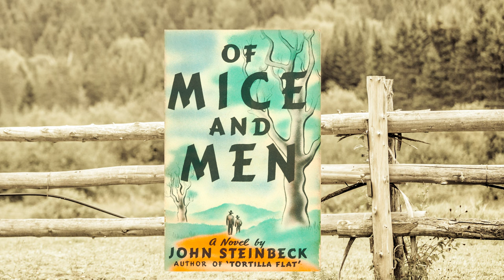Of Mice and Men - Book Summary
Of Mice and Men is a novel written by John Steinbeck in 1937. Based on Steinbeck’s experience as an itinerant farmhand during the 1920s, Of Mice and Men is the story of two opposites: the clever, wiry George Milton and the gentle giant, Lennie Small. In the course of charting George and Lennie’s journey from one ranch to the next, Steinbeck explores the search for comfort, decency, and companionship in a cruel and lonely world.

Set in Depression-era California, the novel opens on two migrant farm workers traveling alongside the Salinas River. As they walk, the brainy George scolds his enormous, mentally disabled friend, Lennie, for complaining about not having ketchup for their nightly dinner of beans. Despite George’s remarks that he would be better off without Lennie, he is clearly loyal to and protective of his good-natured friend.

Through their conversations, we learn that Lennie was wrongly accused of rape while working at a farm in the nearby town of Weed after he touched a woman to feel her soft dress. George warns Lennie not to speak when they arrive at their new place of employment, a ranch in Soledad. George also reminds Lennie that, should he get into trouble again, he is to wait for George in the brush near the river.

Despite their frequent quarrels, George soothes Lennie by repeating the story of their dream to buy a parcel of land where they can farm vegetables and raise rabbits. Lennie is especially fixated on having a rabbit hutch, as he enjoys touching soft things but often ends up accidentally crushing animals due to his inordinate strength.

George and Lennie reach the ranch in Soledad, where they meet Candy, an older employee with one hand. Candy tells the men that the boss was angry they didn’t arrive the previous night. Soon, the boss joins them and immediately takes note of Lennie’s mental impairment. When he asks George why they travel as a pair, George lies, saying that Lennie is his cousin.

The men also meet Curley, the boss’ son, a short, insecure man who hates large men like Lennie and is prone to fits of jealousy when his new wife flirts with such men. That night, Curley’s wife visits the bunkhouse to flirt with the men, causing Curley to pick a fight with George. But George resists engaging with Curley, insisting that he prefers “whores to tarts” like Curley’s wife, since there is no danger of angering jealous husbands at a whorehouse.

After a day of work, the men return to the bunkhouse. Slim, another ranch hand whose dog has just given birth, gives Lennie a puppy. George admits to Slim that he and Lennie narrowly escaped a lynch mob at their previous jobs after Lennie was accused of rape. Meanwhile, Carlson, another pot-bellied ranch hand, complains that Candy’s decrepit dog stinks and offers to put it out of its misery using his gun. Candy relents, despite his obvious attachment to the creature.

One day, Candy overhears George talking to Lennie about the property they plan to buy. Candy offers to pitch in $350 on the condition that he can live and work on the farm with George and Lennie. The two friends agree enthusiastically, but their excitement is overshadowed when Curley arrives looking for his wife. When he suspects Lennie of laughing at him, Curley picks a fight, which Lennie ends easily by crushing Curley’s hand.

Despite Lennie’s fight with Curley, George feels comfortable enough to leave Lennie and accompany the other men to the local whorehouse. While he is gone, Lennie talks to Crooks, the Black stable hand. Since the other men shun Crooks due to his race, Crooks is initially prickly towards Lennie but softens to him when he realizes that Lennie is harmless.

Candy joins them, bringing up the plan for their farm. Crooks expresses interest in joining the plan when Curley’s wife arrives, flirting with the men out of loneliness. But when Crooks tells her that she is not supposed to be in his room, she belittles him and even threatens to have him lynched.

The next day, Lennie accidentally kills his puppy when he pets it too hard. Curley’s wife finds him in the barn and takes pity on him. She admits that she is similarly lonely, as she dislikes her husband and mourns her dream of becoming a movie star. When Lennie expresses interest in stroking her soft hair, she lets him, but eventually becomes fearful of his touch and screams. In an attempt to cover her mouth, Lennie unintentionally breaks her neck, and then flees the ranch.

to read the full video transcript and our study guide for this classic story, which includes a full list of characters, themes, and much more.